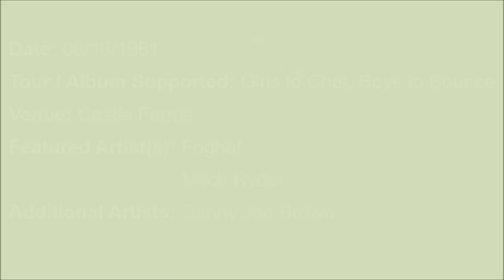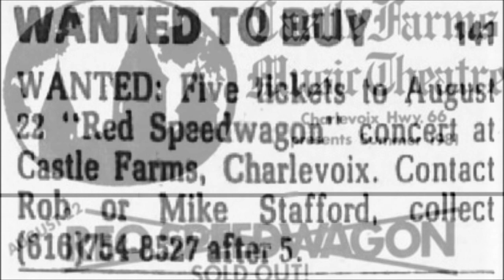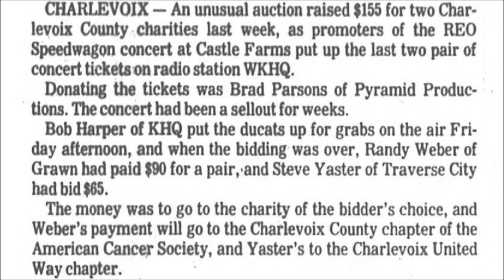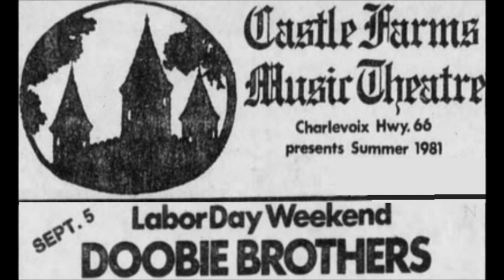Castle Farm Music Theater Part 7 of 15, last four concerts of 1981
The Castle venue's concerts during last half of the summer of 81.  Includes: Foghat, REO Speedwagon, Chuck Mangione, and The Doobie Brothers.
p,c 10162022